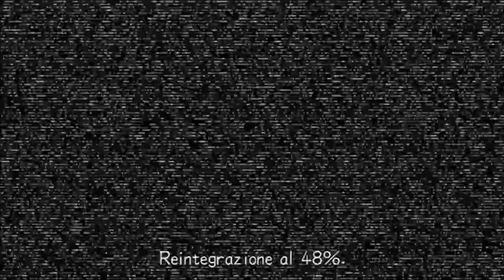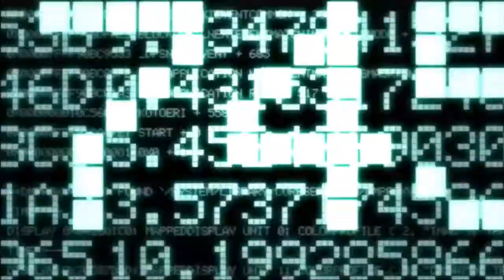Kingdom Hearts 2.5 HD remix ep 3 "BOTTE TANTE BOTTE"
___IL MINESTRONE VI UCCIDERA' TUTTI_
Dhè